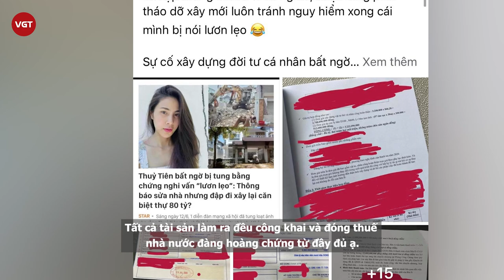Thủy Tiên làm rõ tin đồn ăn chặn tiền từ thiện để xây biệt thự, hé lộ thu nhập khủng của Công Vinh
Theo đó, nữ ca sĩ bị netizen tố ăn chặn tiền từ thiện để xây nhà bởi trước đó cô cho biết chỉ sửa sang lại căn biệt thự của mình nhưng nay lại đập đi xây mới toàn bộ. Thuỷ Tiên đã chính thức lên tiếng về sự việc này. Cụ thể, cô cho biết nhà hư hỏng nặng nên phải đập đi xây lại, bên cạnh đó, hợp đồng xây nhà của cô chỉ có 3,2 tỷ đồng chứ không phải 80 tỷ như lời đồn.